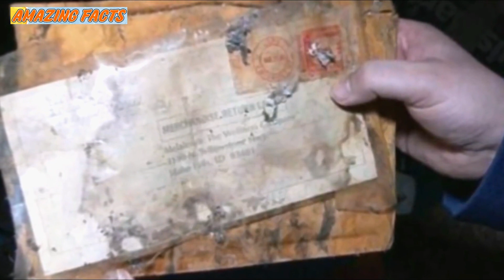Couple Who Hear A Loud Crash Make An Unnerving Discovery Underneath Their Garage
A strange noise in the middle of the night is something that can make even the bravest homeowner a little nervous. Most of the time, it’s just the house settling or the family cat fussing around in the litter box. Other times, however, it’s something more threatening…

When Idaho residents Brittany Bush and her husband were suddenly woken by a loud noise one evening, the frightened couple instinctively thought burglars had broken in. Then Brittany walked into the garage—and she couldn’t help but shriek in horror at what she saw.

After a loud noise woke them around 4 a.m., homeowners Brittany Bush and her husband that feared burglars had broken into their Idaho Falls, Idaho, home. Unfortunately, the reality was much more unusual—and it would soon leave Brittany screaming in horror…